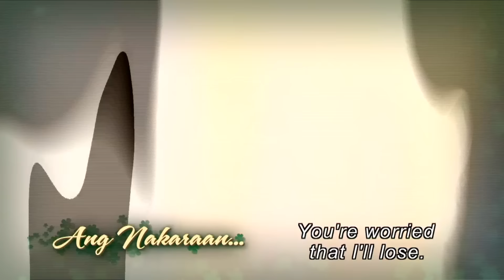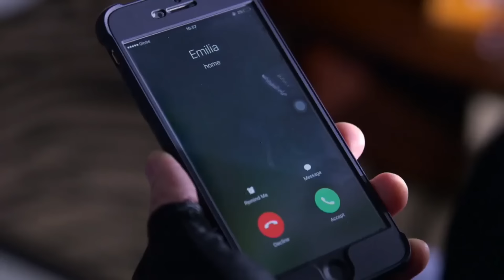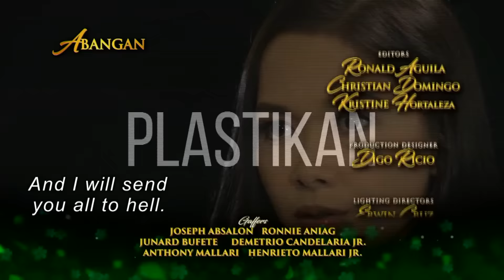[ENG SUB] Ep 109 | Wildflower | Maja Salvador, Tirso Cruz III, Aiko Melendez